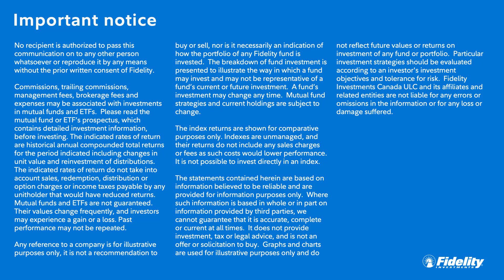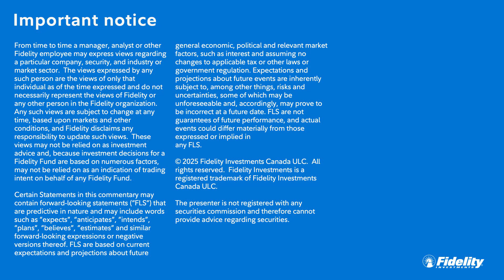Emerging tech: Trends, shifts, and why you should care – John Bradley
Join John Bradley, Director, Emerging Technologies, to dive into all things AI and technology. John joins host Tamara Radocaj to discuss how AI is evolving in our society, including within the financial services industry, and at Fidelity specifically. What should you be watching for in this dynamic space? Take a listen to find out.

Fidelity Canada provides Canadian investors a full range of domestic, international and income oriented mutual funds, as well as asset allocation and managed solutions and the high net worth program, the Fidelity Private Investment Program. Fidelity Funds are available through a number of advice-based distribution channels including financial planners, investment dealers, banks, and insurance companies.

Read a fund’s prospectus and consult your financial advisor before investing. Mutual funds are not guaranteed; their values change frequently and past performance may not be repeated. Investors will pay management fees and expenses, may pay commissions or trailing commissions, and may experience a gain or loss.

Views expressed regarding a particular company, security, industry or market sector are the views only of that individual as of the time expressed and do not necessarily represent the views of Fidelity or any other person in the Fidelity organization. Such views are subject to change at any time based upon markets and other conditions and Fidelity disclaims any responsibility to update such views. These views may not be relied on as investment advice and, because investment decisions for a Fidelity fund are based on numerous factors, may not be relied on as an indication of trading intent on behalf of any Fidelity fund.

Certain statements in this commentary may contain forward-looking statements ("FLS") that are predictive in nature and may include words such as "expects", "anticipates", "intends", "plans", "believes", "estimates" and similar forward-looking expressions or negative versions thereof. FLS are based on current expectations and projections about future general economic, political and relevant market factors, such as interest and foreign exchange rates, equity and capital markets, and the general business environment, in each case assuming no changes to applicable tax or other laws or government regulation. Expectations and projections about future events are inherently subject to, among other things, risks and uncertainties, some of which may be unforeseeable and, accordingly, may prove to be incorrect at a future date. FLS are not guarantees of future performance, and actual events could differ materially from those expressed or implied in any FLS. A number of important factors can contribute to these digressions, including, but not limited to, general economic, political and market factors in North America and internationally, interest and foreign exchange rates, global equity and capital markets, business competition and catastrophic events. You should avoid placing any undue reliance on FLS. Further, there is no specific intention of updating any FLS whether as a result of new information, future events or otherwise.